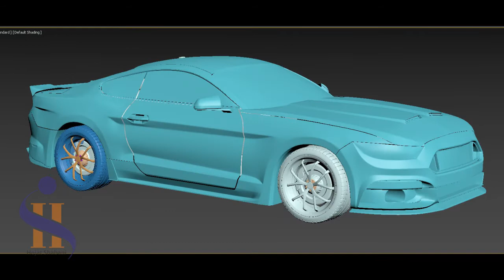Mustang shelby in desert breakdown